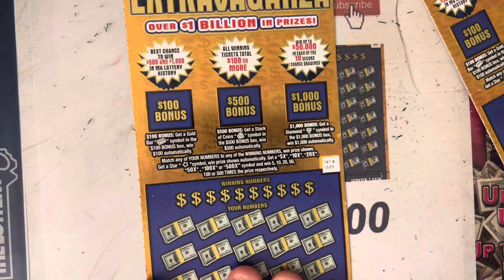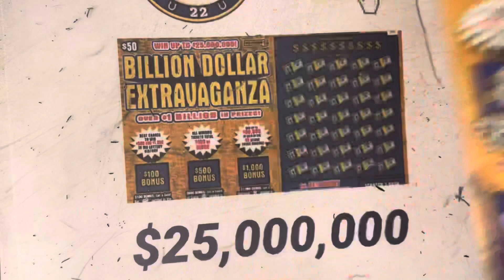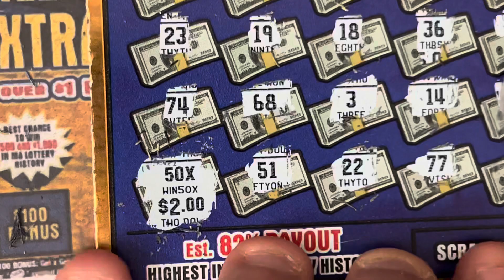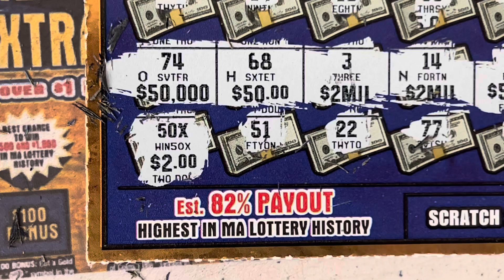$50 MASS LOTTERY SCRATCH OFFS FOR THE WIN